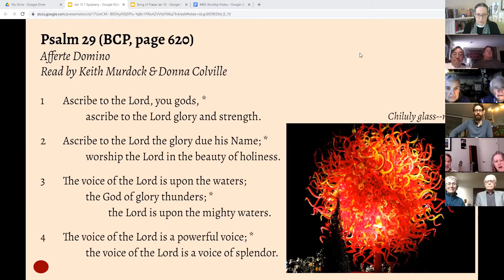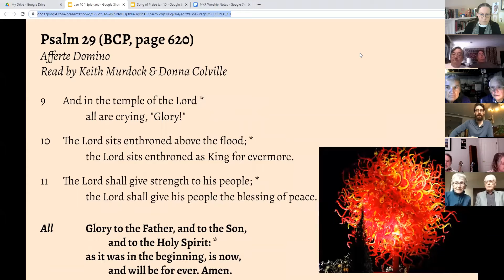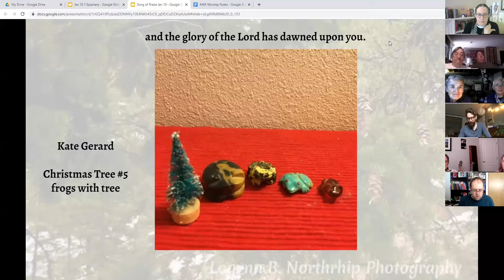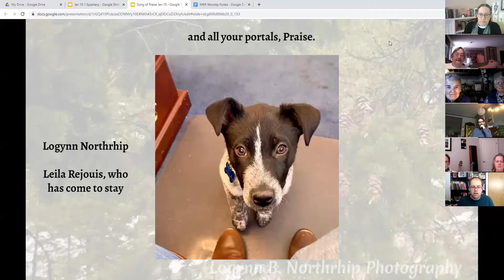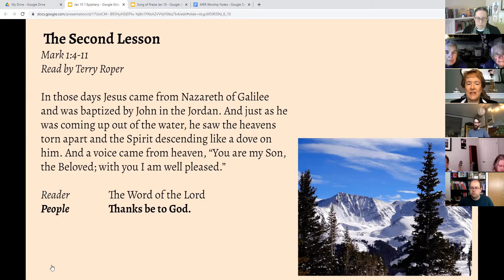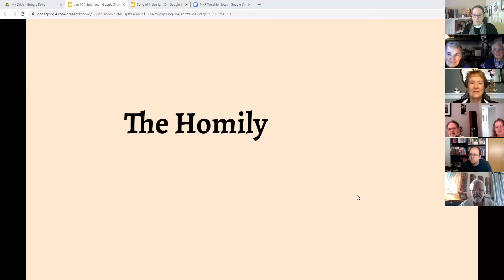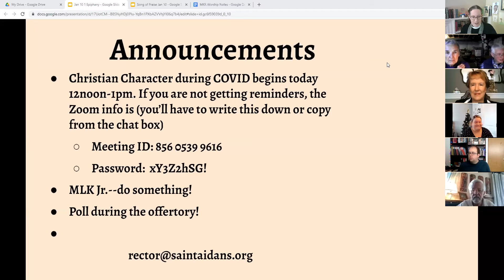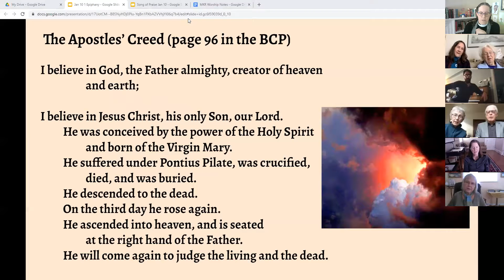Morning Prayer at St. Aidan's on the First Sunday after the Epiphany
10am Worship during COVID-19 for St. Aidan's Episcopal Church on Sunday, January 10, 2021. The Rev. Mary Kate Rejouis, Rector, as Officiant and Preacher; Wes Leffingwell, musician. This recording includes the psalm, lessons, sermon, and Apostles Creed